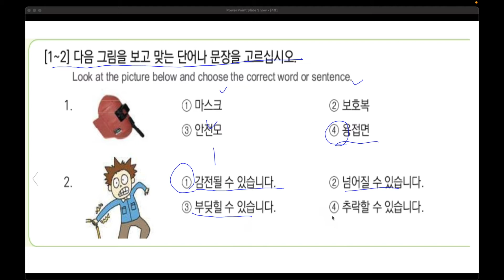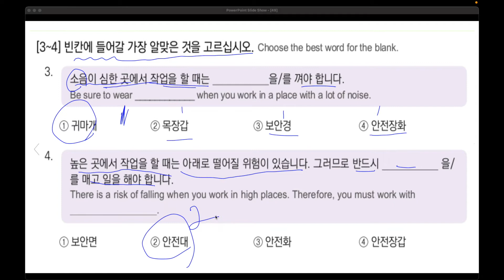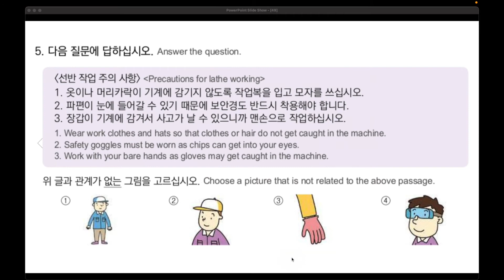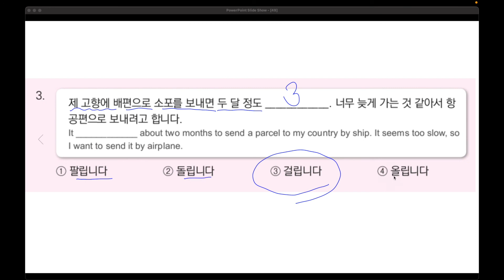leesir4910 [EPS-TOPIK] Korean Text Book + Self-Study Chapter 49 Part 10 - EPS-TOPIK 읽기 (Reading)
49. 안전화를 안 신으면 다칠 수 있어요. ( leesir4910 )
EPS-TOPIK 읽기